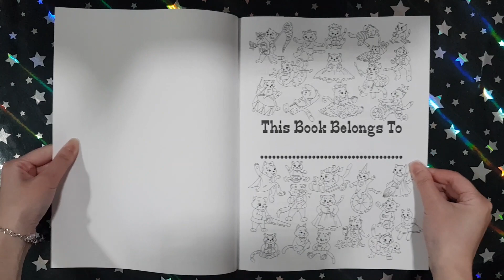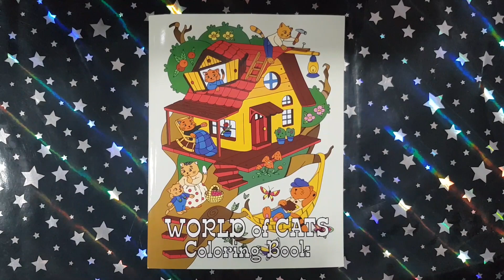World of Cats - Sunlife Drawing || Coloring Book Flip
This is a flip through of the coloring book World of Cats by Sunlife Drawing.